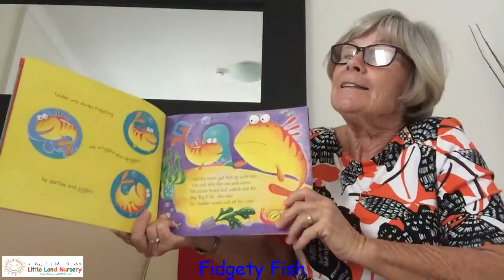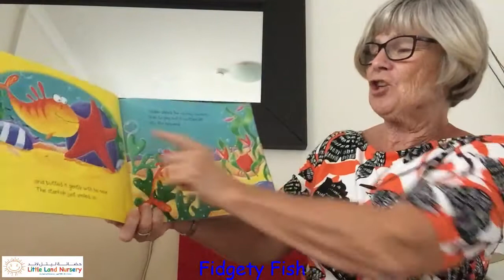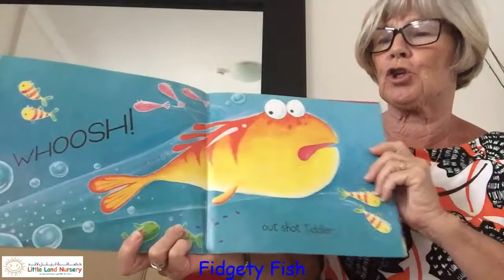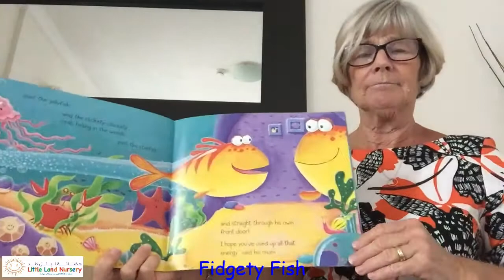Fidgety Fish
Join Sylvia as she reads “Fidgety Fish” by Ruth Galloway